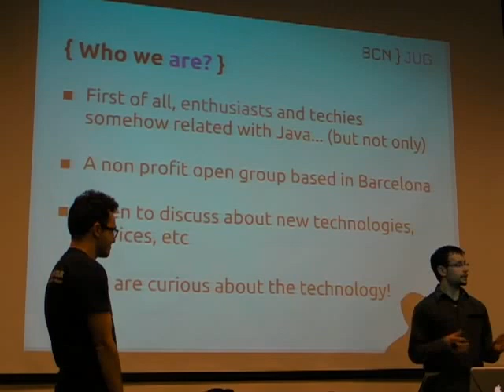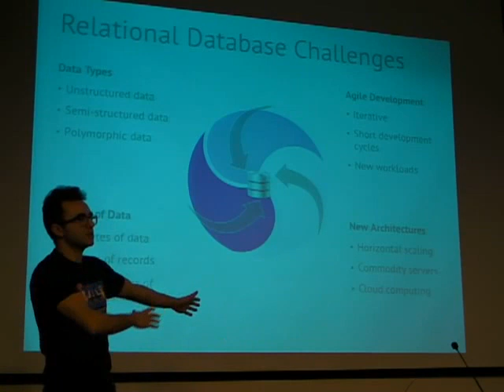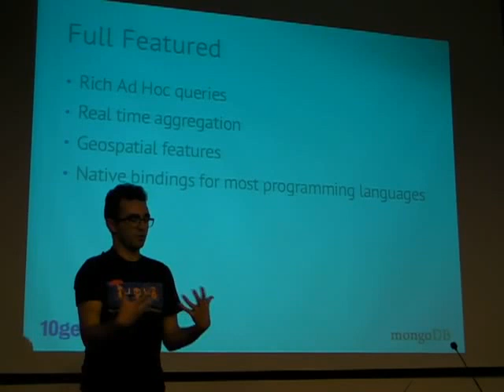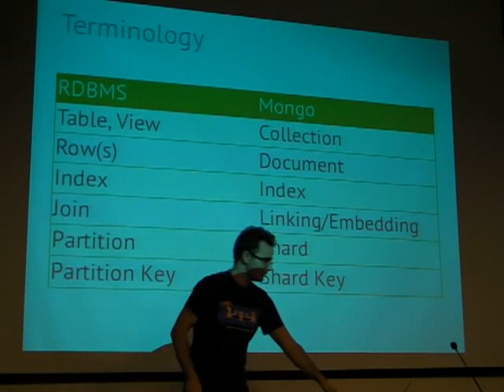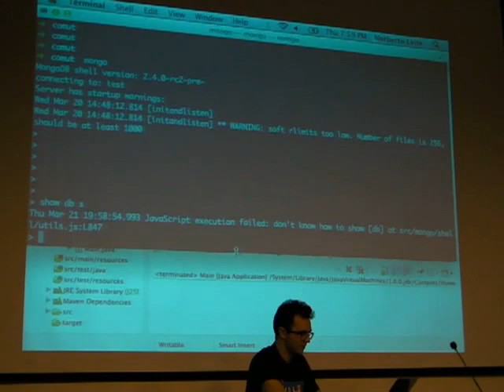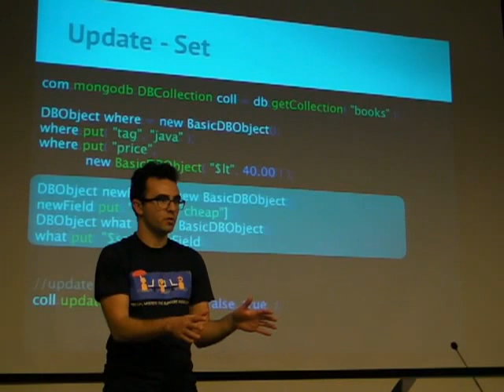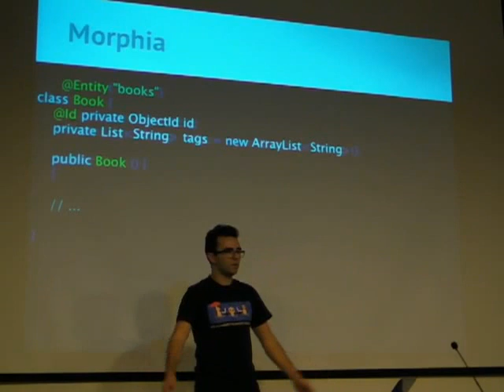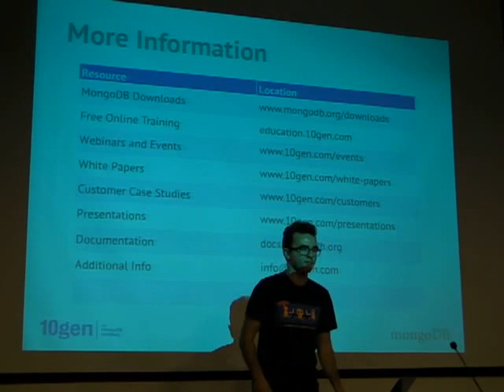Intro to MongoDB and the JVM (by 10gen) - 21/03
¿Estáis preparados para nuestro segundo evento del mes? ¡Agarraros que vienen curvas!

En esta ocasión el próximo jueves 21/03, a partir de las 19h en la Fontana tenemos el placer de ofrecemos una charla de lo más interesante para quienes quieran introducirse en el mundo NoSQL con Java o hayan empezado a dar sus pasos en este sentido. Más concretamente hablaremos sobre MongoDB, una increíble base de datos de código abierto orientada a documentos y lo hará nada más y nada menos que gente de 10gen, sus creadores.
Concretamente la charla será llevada a cabo por Norberto Leite, Solutions Architect en 10gen. Norberto nos conducirá sobre qué ventajas aporta su uso, por qué es mucho más eficiente que una base de datos relacional y dónde se posiciona concretamente.